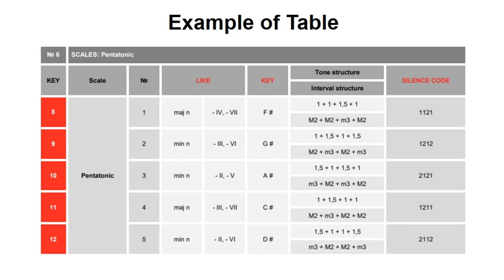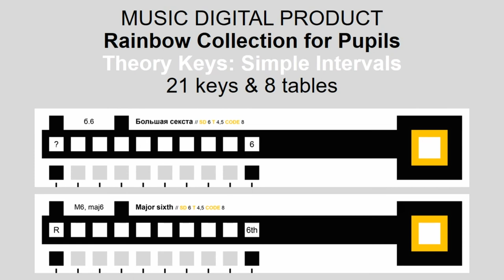Golden Time Talent | 24 Season | Liudmila Yarosh | GT24-2678-5191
Имя участника или коллектив: Liudmila Yarosh

Страна: Belarus

Город: Minsk

Название конкурсной работы: Музыкальная радужная коллекция для школьников / Music rainbow collection for pupils

Номинация: Digital Art

24 Season

Участие в других конкурсах и фестивалях / творческие достижения: Cтипендиат специального фонда Президента Республики Беларусь по поддержке талантливой молодежи.

Лауреат международных и республиканских конкурсов и фестивалей (цимбалы).